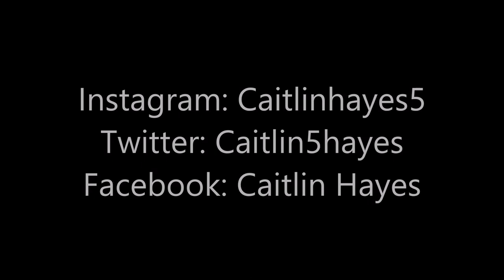Caitlin Hayes -UEFA Women's Champions League Highlights